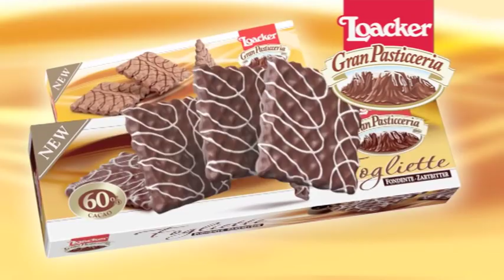Loacker | Gran Pasticceria Tortina e Fogliette 30''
Tortina White, il piacere estremo per chi ama il cioccolato bianco! Lasciatevi conquistare dal goloso cioccolato bianco, da un delicato cuore di leggere e croccanti cialdine nonché da un ripieno di deliziosa crema di nocciola!
Fogliette, un piacere che si scioglie in bocca! Anche voi cederete all'irresistibile fascino al cioccolato delle sottilissime Fogliette fatte di leggere e croccanti cialde nonché una finissima copertura al cioccolato. Non provate a resistere!
Lo spot da 30 secondi che presenta Tortina White e Fogliette, i nuovi prodotti della Gran Pasticceria Loacker.